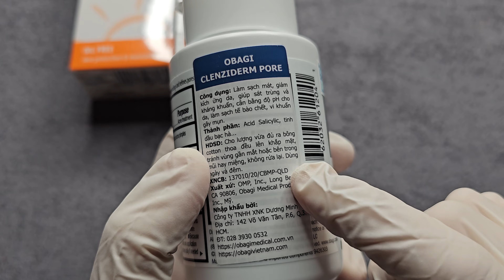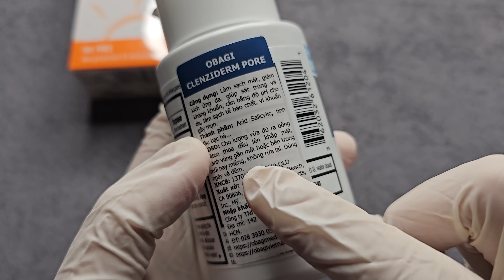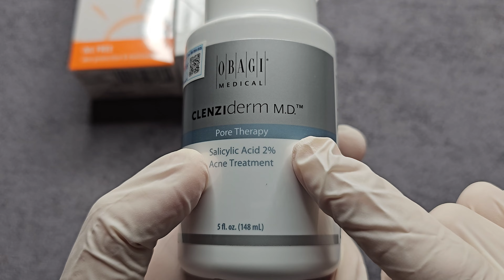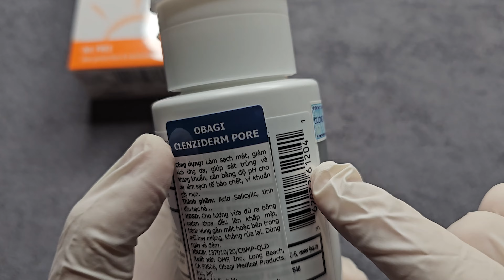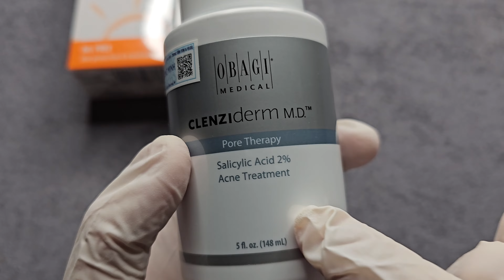Tại sao bác sĩ lại thích kê BHA OBAGI đến thế? | Bác sĩ Tân